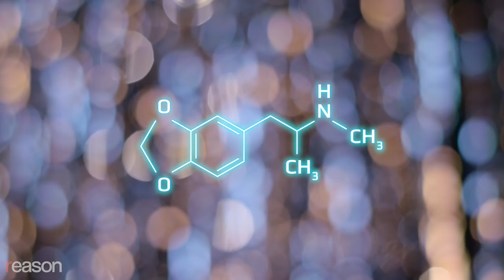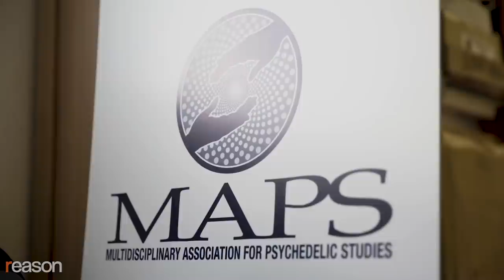This 71-Year-Old 'Love Doc' Says MDMA Is 'Emotional Superglue'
"It's like taking a chemical helicopter ride above my life," says psychotherapist Charles Wininger. "Then I can come back down and rededicate myself to the way I want to be living."

"Better living through chemistry," was the official slogan of DuPont chemicals for decades. It became the ironic cri de coeur of hippies in the 1960s, who started to experiment with psychedelic drugs ranging from LSD to mescaline to magic mushrooms.

One of those old hippies is Charles Wininger, a 71-year-old Brooklyn-based psychotherapist and relationship specialist who Newsday once dubbed "the Love Doctor." Wininger has recently come out of what he calls "the chemical closet" with his new book  Listening to Ecstasy: The Transformative Power of MDMA, which is both a how-to guide and memoir of how this drug impacted his relationship with his wife Shelley, a retired nurse.

Variously known as ecstasy or molly, MDMA was banned by the Drug Enforcement Administration (DEA) in 1985 but is now in Phase 3 trials for approval by the Food and Drug Administration (FDA) and is likely to be legal again for medical use within a couple of years. Wininger isn't waiting. While he doesn't use the substance in a professional setting, he tells Reason that it has benefited him enormously on a personal level. "It's like taking a chemical helicopter ride above my life," he says, "I can look out at where I've been, where I am in my life, and perhaps to the horizon where I want to go. It gives me this sense of perspective that is priceless. Then I can come back down and rededicate myself to the way I want to be living."

Narrated by Nick Gillespie. Edited by John Osterhoudt. Camera by Jim Epstein.

Photo: Scott Houston/Polaris/Newscom; Yuko Saito-Miller/ZUMAPRESS/Newscom; World History Archive/Newscom